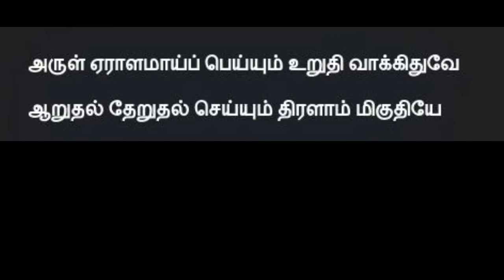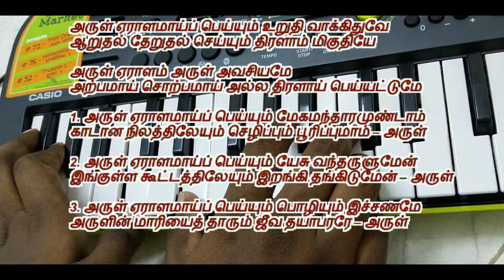tamil christian songs | Arul Eralamai Peiyum | அருள் ஏராளமாய்ப் பெய்யும்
Tamil Christian Songs keyboard music